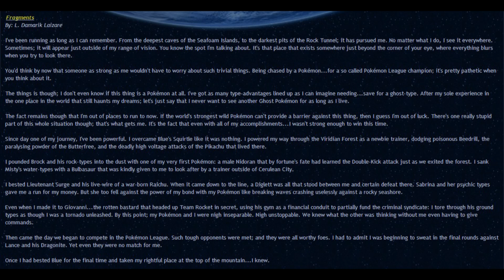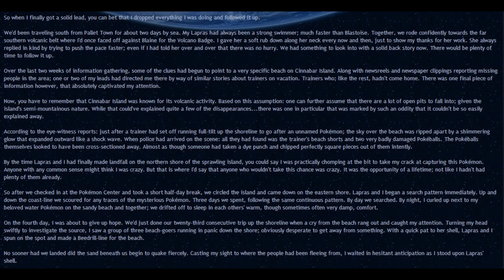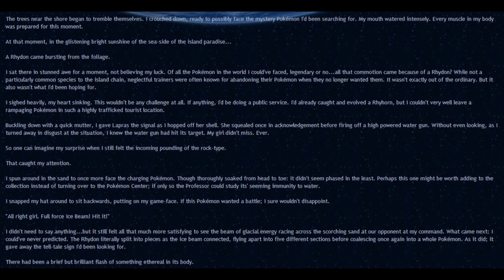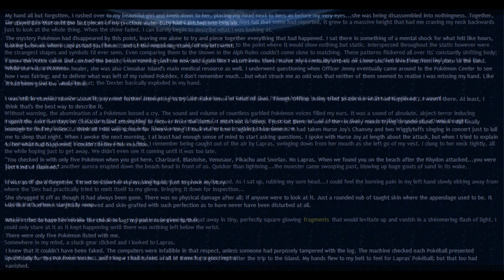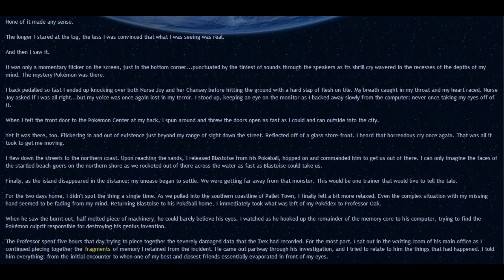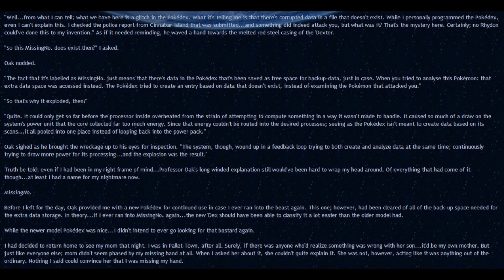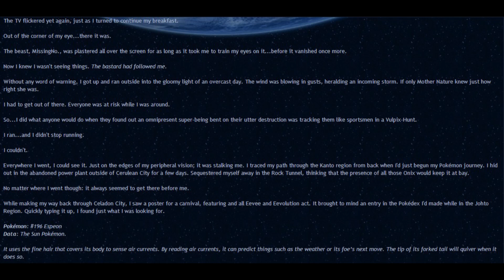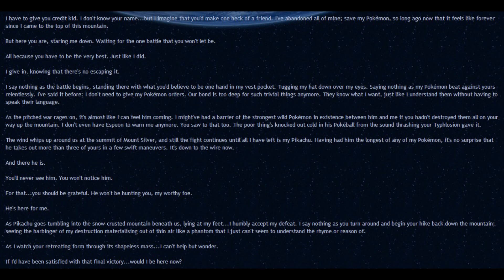Pokémon Creepypasta: Fragments (Fan Made)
Have a good video game Creepypasta for me? Just let me know the name of the story and a website I can find it on and it might just show up on this show.

ONLY post your own homemade creepypasta in that forum. We always want to give proper credit to everyone's story.

Yes, I pronounce americanised spellings as they should be pronounced, not as how they are intended.  Just because the United States legalised their typos in the early 19th century doesn't mean the rest of the world has to accept their spellings.  Please refrain from commenting about it.  I've already had literally hundreds of people try to argue it.  I'm going to continue pronouncing them how they should be pronounced in Queen's English.  If it's spelled wrong, I will pronounce it the same way the typo is spelled.  This will never change.

Linkage ­